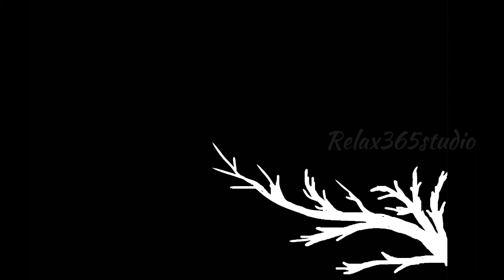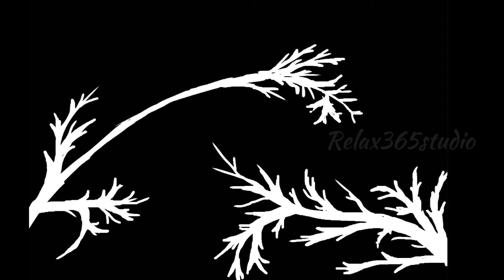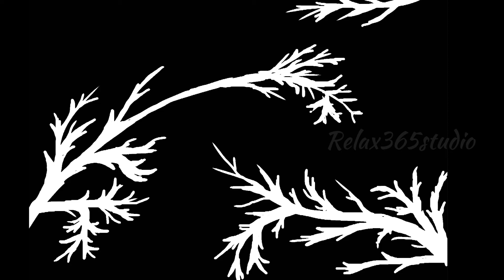Love ❤️ Birds Drawing ✍️ [Autodesk] | ArtByChitti DailyArt | Relax365studio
WELCOME to ………..RELAX365STUDIO………..

👯👯‍♀️Everyone Relax stress by 👀 our videos🤷‍♀️

People find different kinds of new ideas here… like

Art👀🎭  /  Designs🧚🏻‍♀️  /  Colourings💅🏻  /  Diy💡  /  Mehendi Designs✍️Nature View🖼  /  Meditation For Relax👨‍👩‍👧‍👦  /  Craft Work🥡

Here you can learn so many things newly"………..”

Content in my channel is related to each and every person from elder to younger people.

“Relax” is indicated for a ‘piece’ of mind and cool music,nature view,birds voice videos will find here…….

hope each and everyone “”LIKE””my video

Keep “”COMMENT””

Do “”SHARE””

Click 🔔 icon to get every “”NOTIFICATION”” with in few seconds without any delay

Keep supporting 🙂❤️👍

Relax, relax full time, Relax365studio, relax365, RELAX365STUDIO, RELAX365, Autodesk,
using Autodesk sketch book app ✍️, step by step guide, book📚

art attack, art and craft with paper, art is dead, art hub

drawing of nature,drawing pictures,drawing and painting,drawing a girl,drawing and colour,
drawing a car,drawing a house,drawing a flowor,drawing a scenery

mehendi ceremony video, mehndi designs for hands, mehndi designs full hand,
mehndi easy trick, mehndi easy design for kids, mehendi function, mehendi for kids,
mehendi for legs,mehendi for boys, mehendi for bride, mehendi girl

crafts tiktok hacks, crafts easy, craft easy and simple, crafts easy to do at home,
craft earrings, craft from waste material, craft for birthday gift

can meditation replace sleep, can meditation increase height, can meditation cure anxiety,
can meditation increase brain power, can meditation heal the body, can meditation cure depression,
meditation during pregnancy meditation deep, meditation deep sleep, meditation documentary, meditation exercise, meditation evening, meditation experience, meditation energy,
meditation effects, meditation for students, meditation flute music, meditation guided